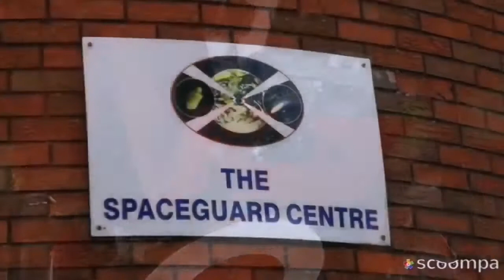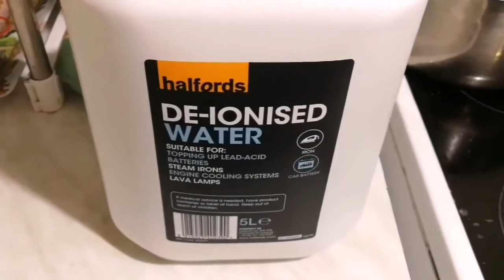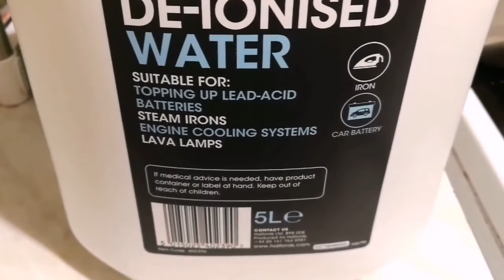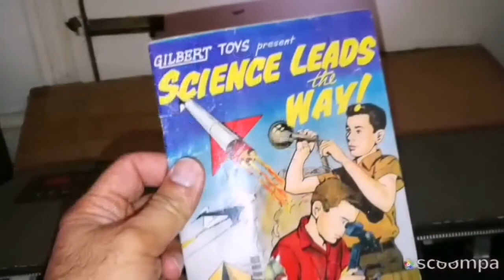How To Clean Your Telescope Mirror/ SkyWatcher 300P (12 Inch) Flextube Dobsonian Reflector